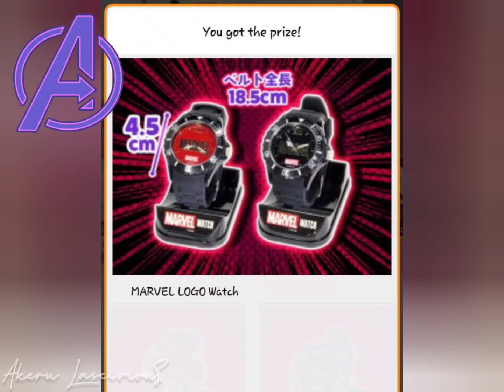Toreba : MARVEL LOGO Watch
ขาที่เหมือนจะดีแต่ง่อย เหมือนจะง่อยแต่แรงเฉย 😳